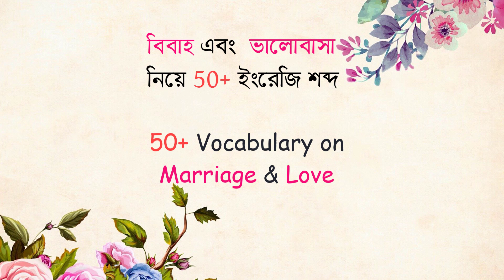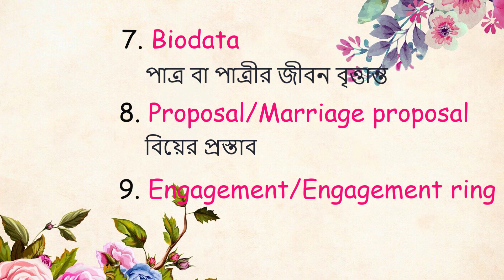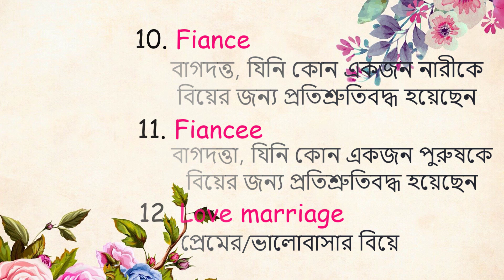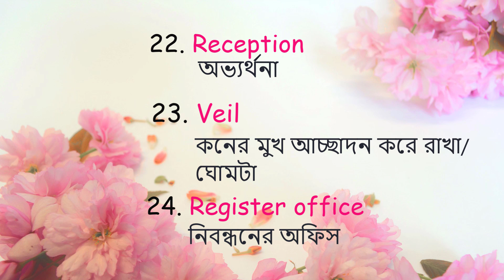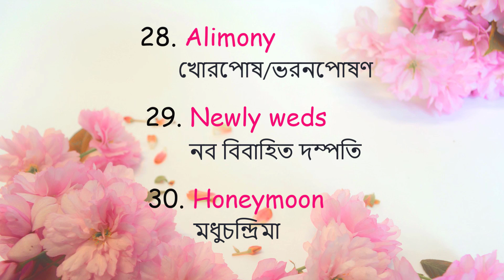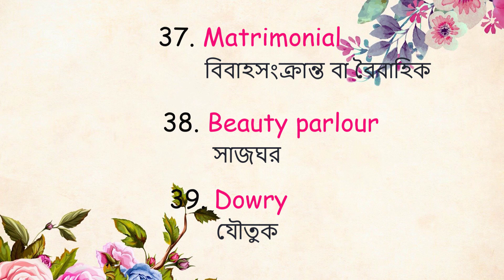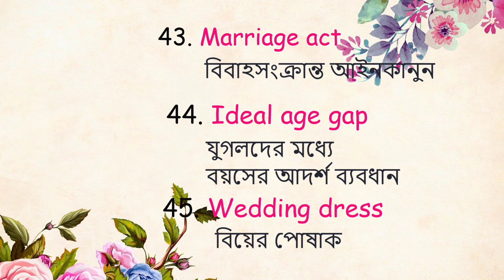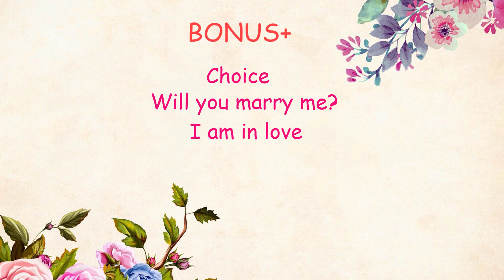প্রেম এবং বিয়ের ৫০টি দরকারি ইংরেজি শব্দ ।। 50+ English vocabulary on love and marriage ।।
Love and marriage  মানে প্রেম আর বিয়ে নিয়ে কত English vocabulary আছে। এর মধ্যে সবচেয়ে দরকারি ৫০+ ভকাবিউলারি এই ভিডিওতে আছে।

প্রেম আর ভালোবাসা জড়িয়ে থাকে জীবনের শুরু থেকে শেষ পর্যন্ত। বিয়ে আমাদের চিরন্তন এক সামাজিক নিয়ম। যে কোন English Learn এখন সেই কৌশলগুলো দিয়ে সেরাদের মতো ইংরেজি শব্দের ভাণ্ডার বাড়িয়ে তুলতে পারবে এবং আজীবন মনে রাখতে পারবে।

english conversation, english word power, english listening, english speaking,